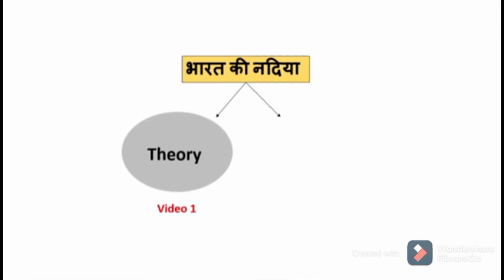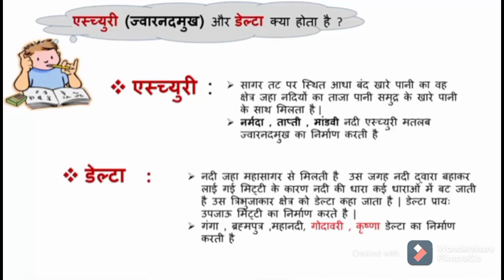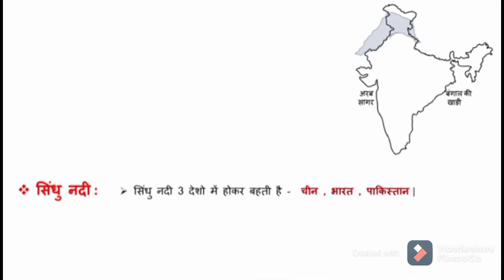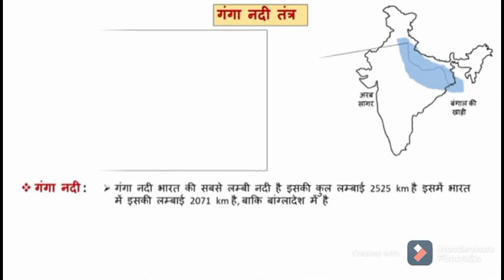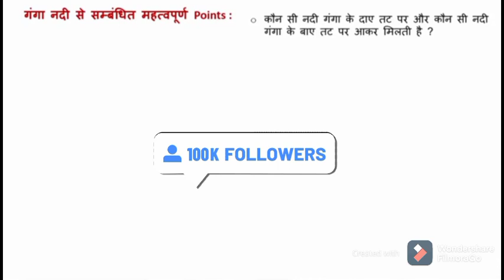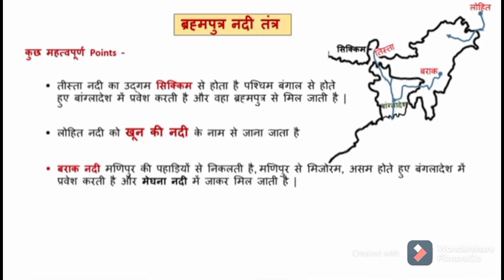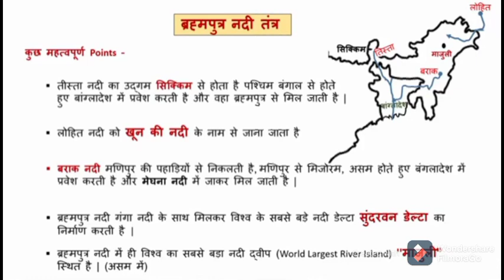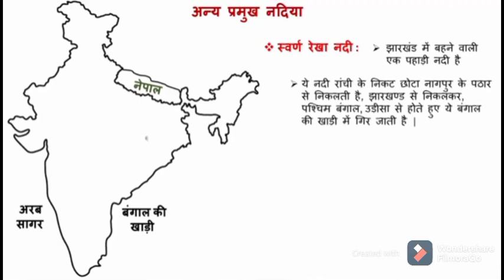STUDY 2020 Hindi GK Tricks Indian Geography-Indian Rivers |Rivers Map|Rivers of India|भारत की नदियाँ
Stùdy Lover📖📖📖
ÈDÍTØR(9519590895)